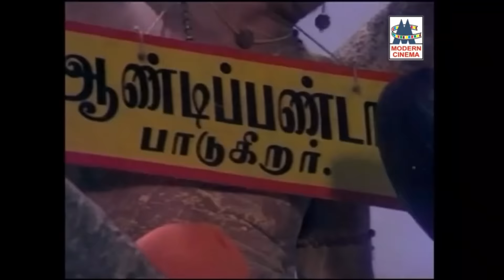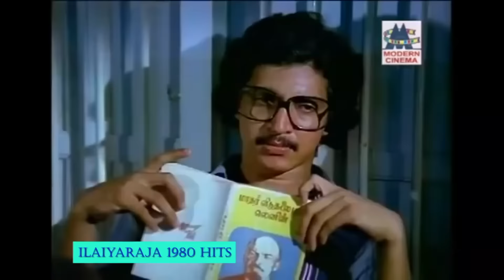1975 to 80 இலங்கை வானொலி பொங்கும் பூம்புனலில் தாலாட்டிய மெல்லிசை பாடல்கள் Ceylon Radio Hits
தென் இலங்கை மங்கை ...
நினைவாலே சிலை ...
அதிசய ராகம் .. போன்ற இனிய பாடல்கள்